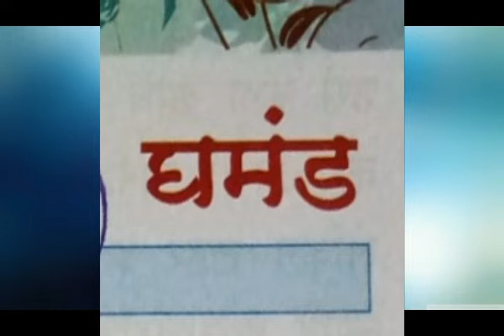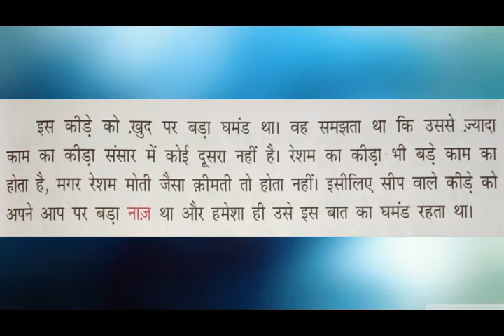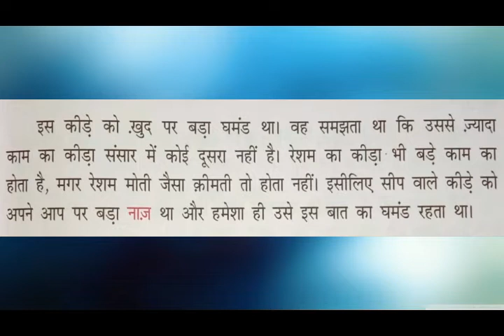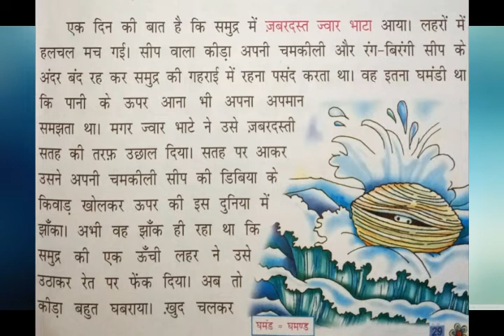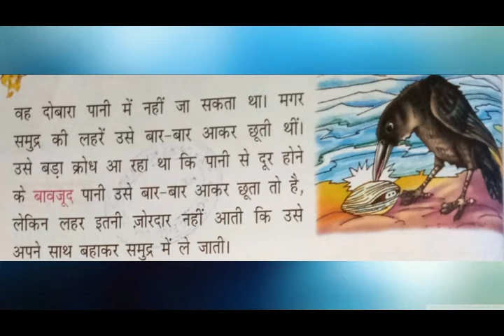HINDI STD - 05 | LESSON - 05 | BY: Mamta Pathak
SUB: HINDI
LESSON - 5 - GHAMAND
BY - MAMTA PATHAK